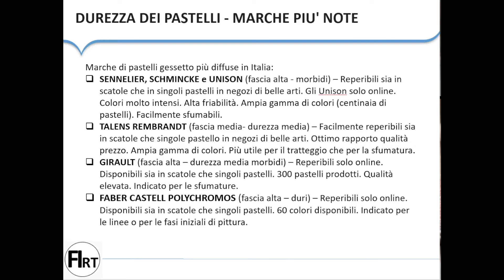Pittura a pastello - Marche di pastelli più diffuse in italia e quali acquistare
Estratto dal corso base di pastelli
di Francesco Ipsan Art